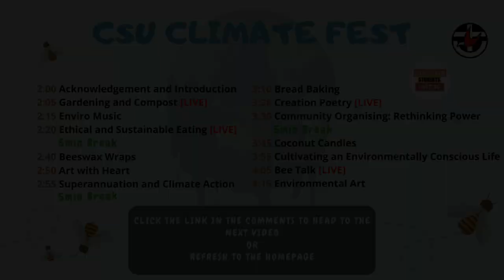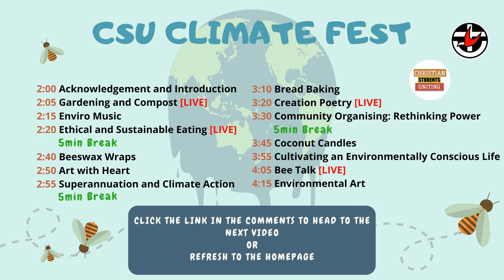Superannuation and Climate Change +SUB +Slides